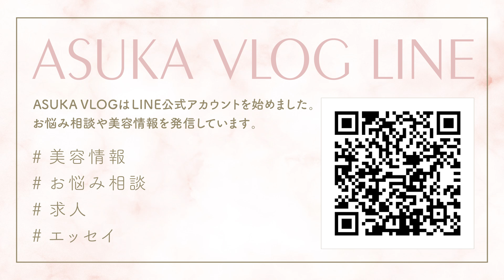【キャバクラ】食事だけで同伴しないで帰るお客様っているよね【銀座クラブ】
こんにちは！
お食事をするということは同伴、つまりお店に来ていただけるということです。
「食事はいいけど、お店には行かないよ」
銀座クラブでは基本的にはないことなのですが、稀にあります😵

今回は、そういった同伴をしたくない男性の心理を分析したいと思います。

火曜・金曜の週２投稿です！

昼は、美容皮膚科と美容室を経営しています。

ドクターと一緒に制作した美容液が発売されました。
Stem Cell Booster Serum（ヒト幹細胞順化培養液）
スキンケアの前に使用すると効果がより実感できます✨

◆◇公式SNS◆◇
全てまとめたものはこちらからご覧になれます✨

２匹のマンチカン を溺愛しています。